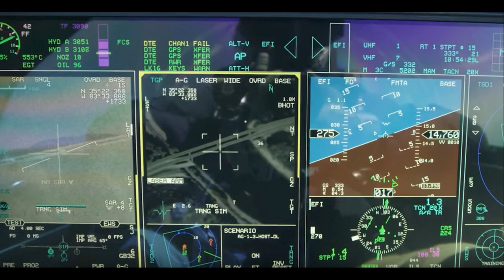FA-50 con computadora de 5°G Israelí, Elta 2052 AESA, equipo integrado de EW